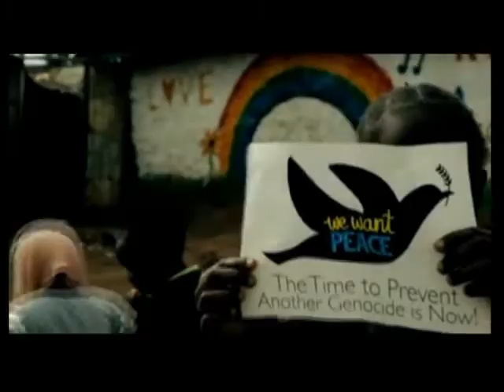BMH Birth 2012 Part One 0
GUEST on REPLAY: Barbara Marx Hubbard
TOPIC: Re-Experiencing BIRTH 2012 ~ Part One
HOST on REPLAY: Stephen Dinan, Founder, The Shift Network
DATE: December 23, 2021

TOPIC: Jump into our CCC Time Machine and let's Visit Barbara Marx Hubbard and Stephen Dinan's Birth 2012 Planetary Celebration!

ABOUT: We will view the first 45 minutes of the BIRTH 2012 celebration. "A gala celebration of visionary thought leaders and artists recorded live on Dec. 21-22, 2012, primarily at Agape Spiritual Center. Contains scenes from celebrations worldwide including Giza, Stonehenge, Chitzen Itza, Jerusalem, Teotihuacan, Glastonbury, Byron Bay, the Ganges River, Findhorn, Mr. Fuji, sacred sites and festivals across the globe."

We will view Part Two on December 30th.
After the 45 minute viewing, we will have discussion and sharing of memories and memories for our future evolution.

FYI: BIRTH 2012 gave birth to the CoCreators Convergence which was started by students of Barbara Marx Hubbard known as "Agents of Conscious Evolution". As Barbara would say: "We are all born Creators" ~ what will be co-create together? Let's discuss 😉
Noel Marshall or Bob Warner

Thanks to Stephen Dinan of the Shift Network for permission to replay this video.